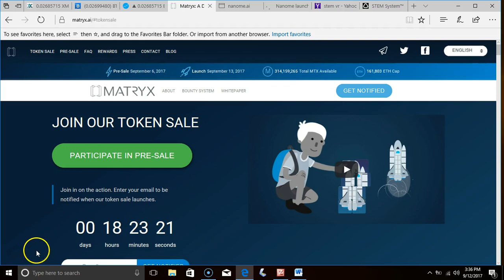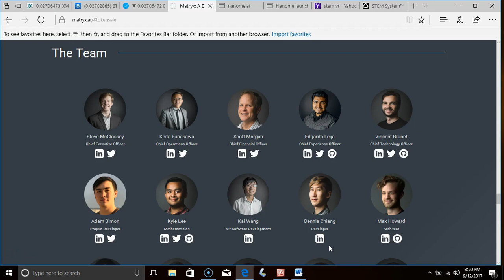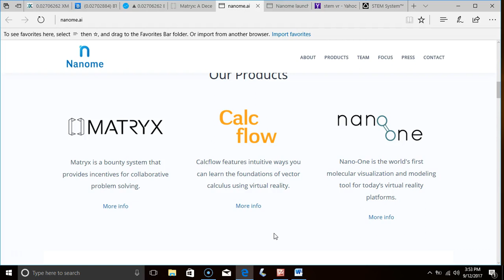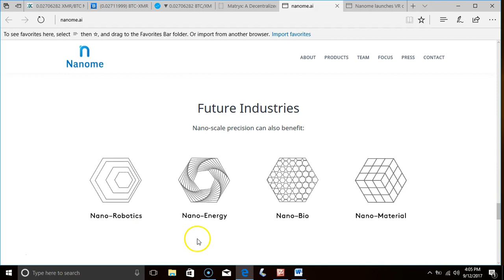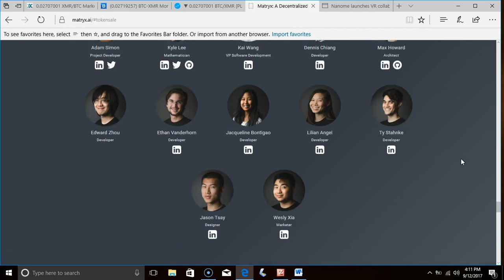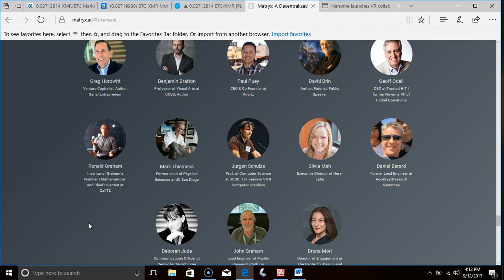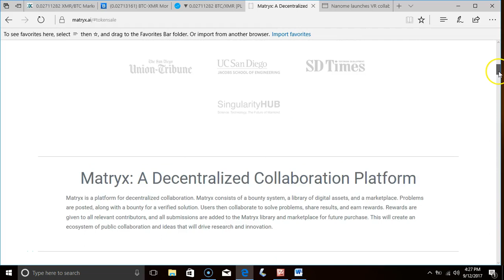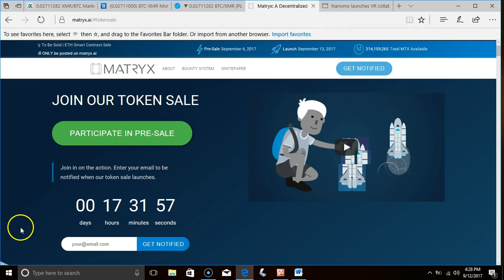DON’T MISS THIS ONE!!! ICO: Interview with Ceo’s of MATRYX (MTX). Review of company.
Matryx is a decentralized collaboration bounty platform. This is truly the first of it’s kind. Matryx is the bounty token for a company called NANOME, that seeks to bring scientists, engineers, doctors, researchers and everyday people to collaborate, design, simulate and create with nanoscale precision through virtual reality technology. This one is out of the box with unimaginable potential.

Please use me as a referral on Bit Connect
If these videos are helping you in your quest for financial freedom please donate, or refer me to bit Connect. A lot of work goes into these videos. Thank you and may GOD bless you

( Link your checking account or credit card to purchase Crypto Currencies)
( Crypto Currency coin ranks, Charts and info )
( Desktop wallet that holds Bitcoin, Litecoin, Ethereum, Dash and Dogecoin )
( News website for Crypto Currency)